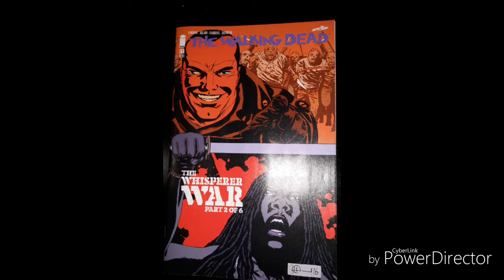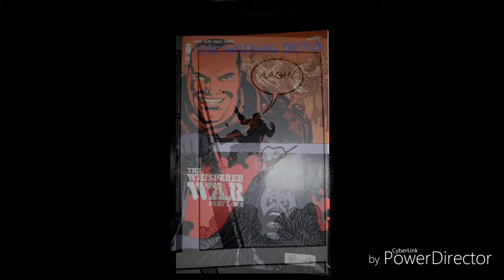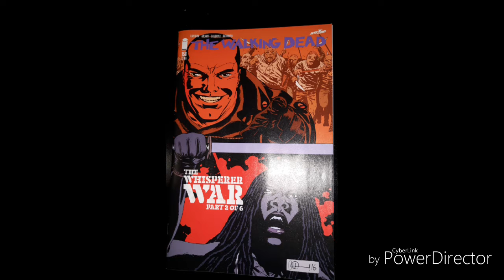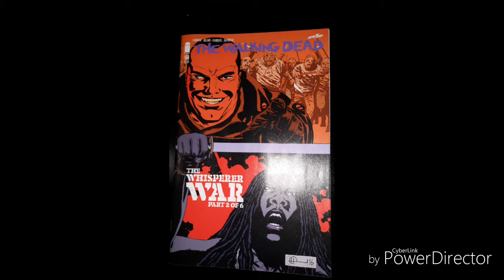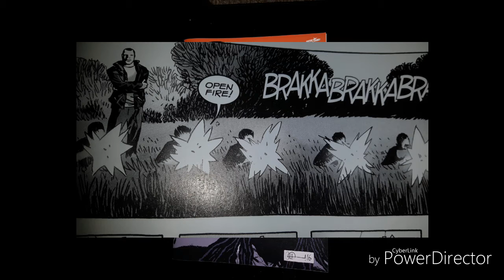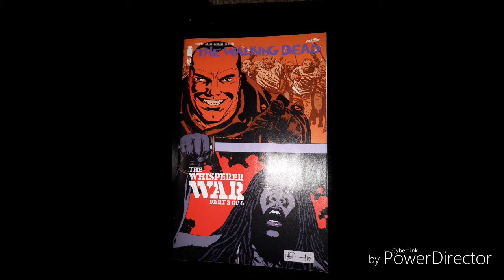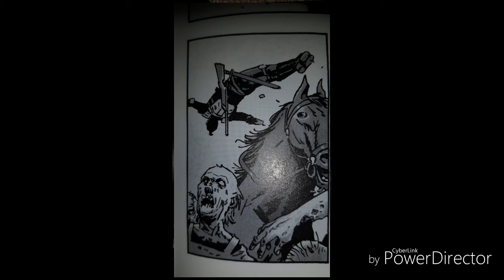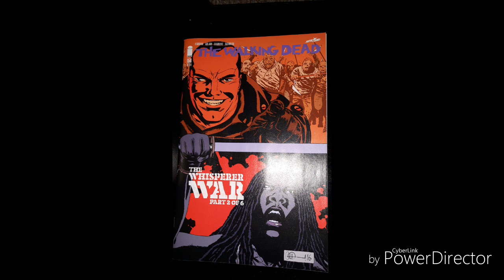The Walking Dead Issue 158 The Whisperer War Part 1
Hey guys it's WalkingMed, today I'm going to be reviewing The Walking Dead Issue 158 The Whisperer Part 2 of 6.